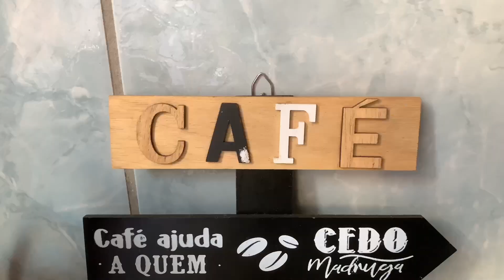Um dia com a gente na casa nova| fiz uma feijoada incrível de maravilhosa pro nosso almoço!